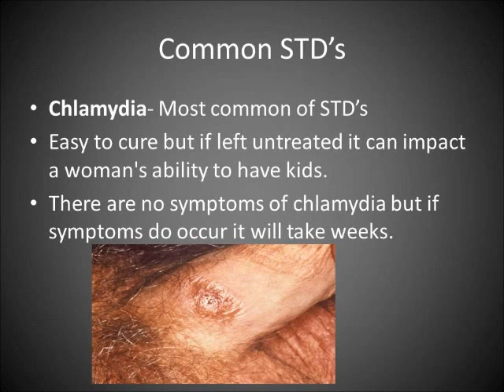safe sex movie